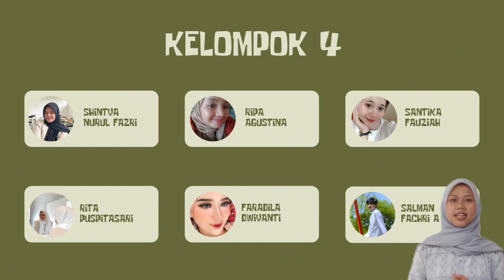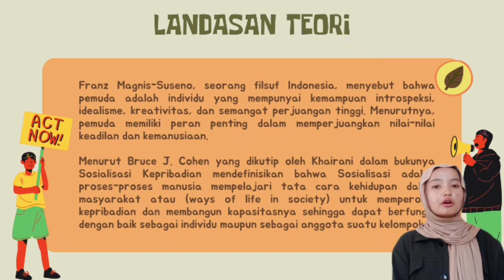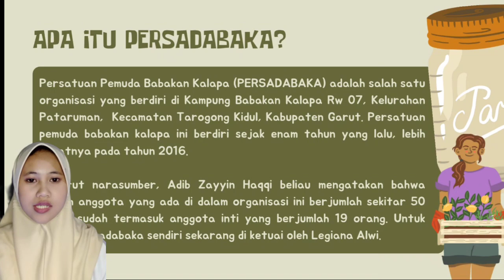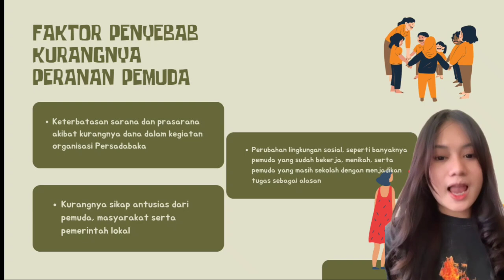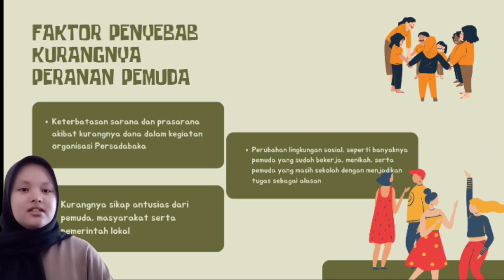Permasalahan pemuda dan sosialisasi ( Dasar Ilmu Sosial) FISIP UNIGA 2023/2024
Video ini untuk melengkapi salah satu tugas kelompok dalam mata kuliah Dasar - dasar Ilmu Sosial, sebelumnya mohon maaf apabila video ini kurang maksimal dalam penyampaiannya karena kami masih berproses komentar positif dan negatif dipersilahkan sebagai motivasi agar kami lebih baik lagi 😁🙏